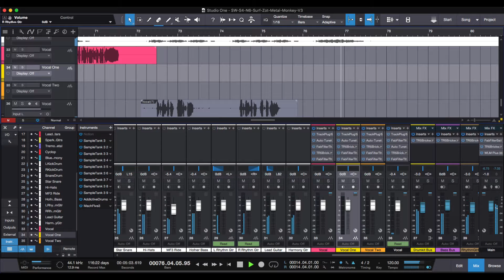"Surf Zot" ~ V24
In this version of my original composition, "Surf Zot", I added vocals for the slow sections.  The slow interlude in the middle continues to be instrumental with Realivox Blue singing soprano.

I made some adjustments to the echo units and the rhythm guitar that is panned far-right to make it more prominent in the mix.